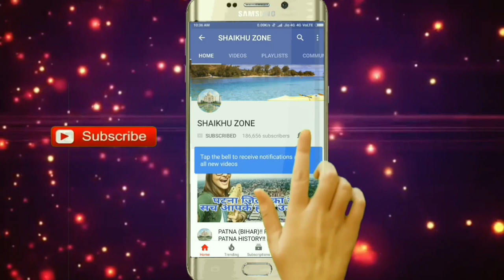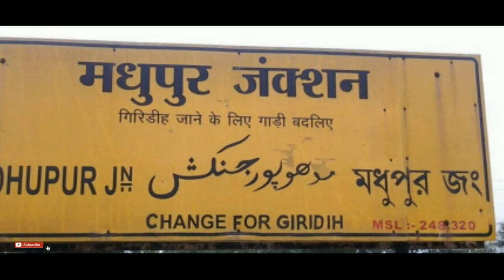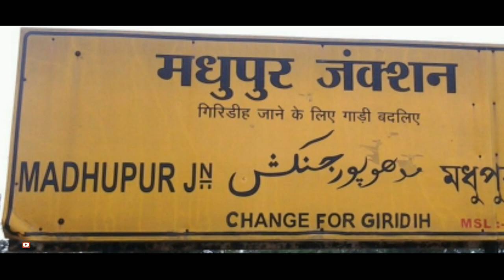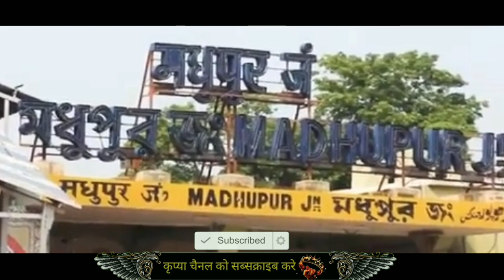Madhupur Jn (Jharkhand)!! Madhupur Railway Station History!! Deoghar District!! Madhupur City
Namaskar dosto,
Aaj mai aap ko jharkhand ke madhupur railway junction ke bare me aap logo ke sath ek choti si jankari share kiya hai,